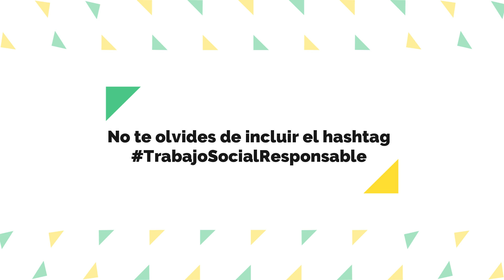Campaña del CGTS